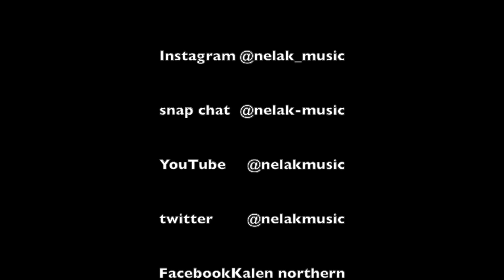Nelak - Play It Safe (Official Audio)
play it safe